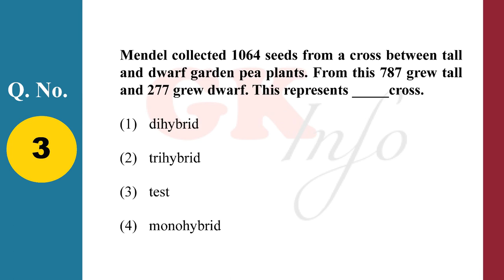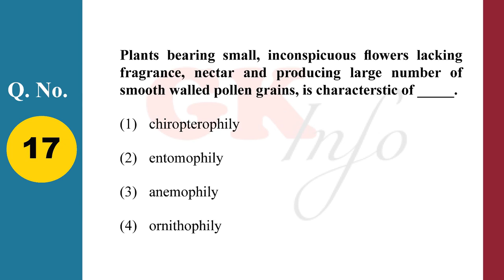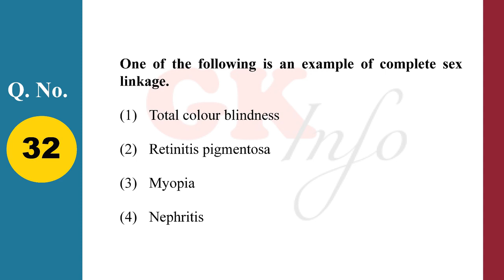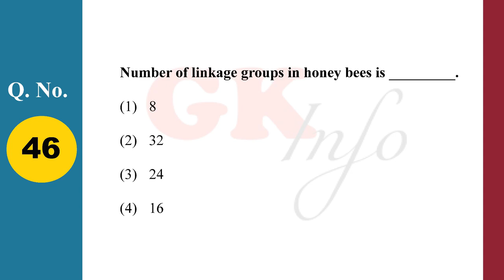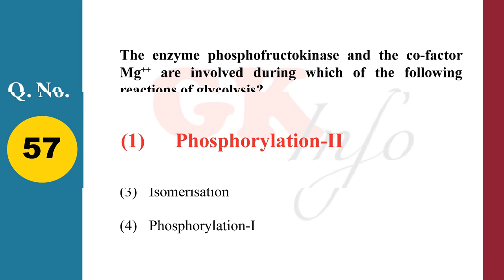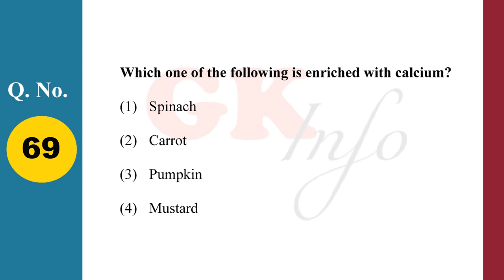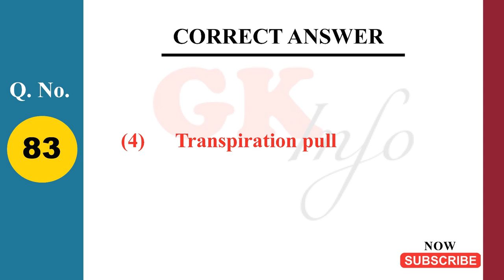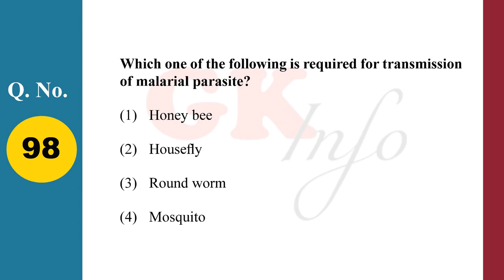MHTCET-2020-BIOLOGY-QUESTIONS WITH ANSWER 06/10/2020 SHIFT-1